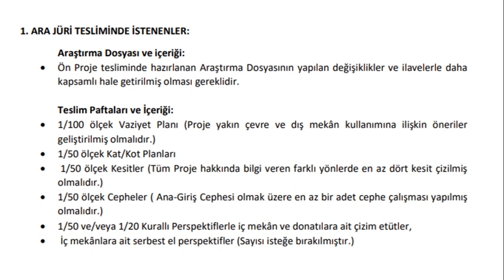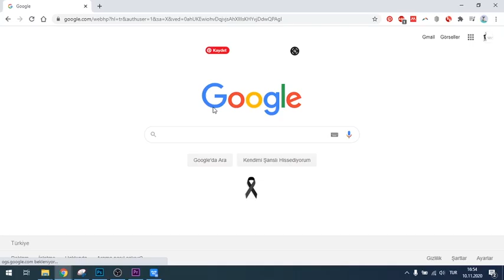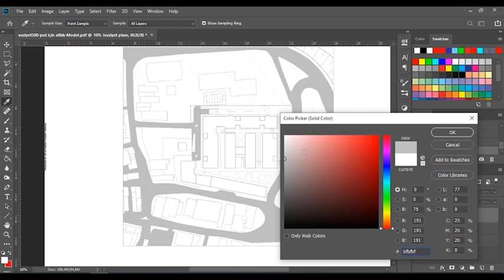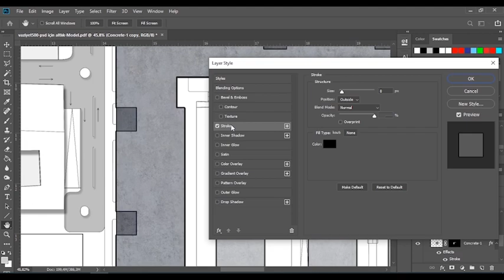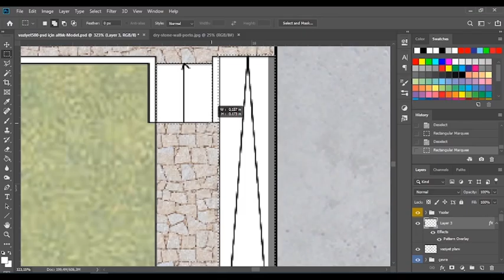Vaziyet Planı Nedir? Ne Değildir?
Bu videoda Mimarlık bölümünde okuyanların, Mimari Tasarım dersi jürilerinde sıklıkla karşılaştıkları vaziyet planı hakkında bilgiler bulunmaktadır. Çoğunlukla vaziyet planı, zemin kat planıyla karıştırılabilmekte veya eksik yapılabilmektedir. Bu videoda sizlere vaziyet planının ne olduğunu ve ne olmadığını açıklamaya çalıştım. Bir vaziyet planında bulunması gereken temel ve önemli özellikleri örnekleriyle göstermek istedim.

Bu tarz videoların devamı için takipte kalınız.